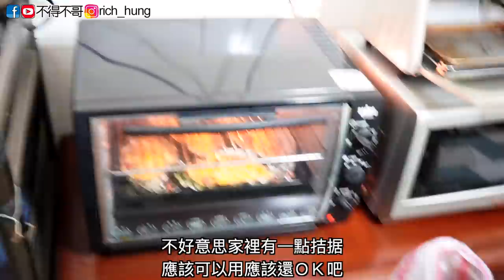比臉大的巨大生蠔料理 ft.@vinson58【不得不哥】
生蠔是每個男人一定要嘗試的食物
美味營養之外還供給男性強壯的養分💪
所以這次我準備了超巨大生蠔來跟百姓
一起挑戰巨大生蠔料理
這次準備了三種生蠔的料理方式
保證營養美味碰碰叫！💪

平民百姓 IG : vinson58
不得不哥 IG : rich_hung

按下鈴鐺有最新影片會通知你喔！